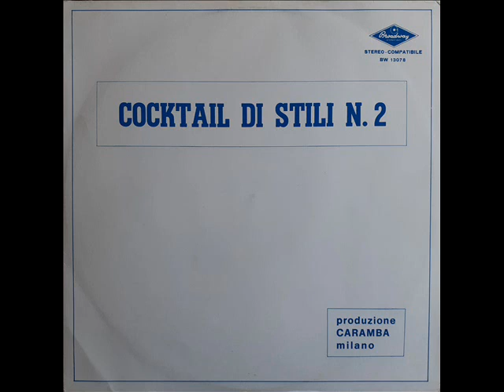Paolo Zavallone - Anche I Topi Hanno Un'Anima